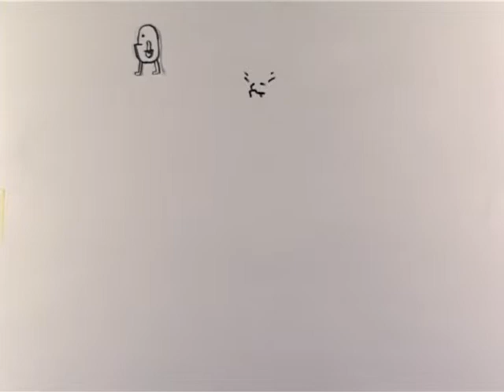Kartoffel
Yeah! guckt selbst die Abenteuer der fiesen Kartoffel, die einen Riss in der Welt hinterliess.
Edgar Trickfilm aus der Jugendkunstschule Pankow,
Kurs: Katrin Eissing